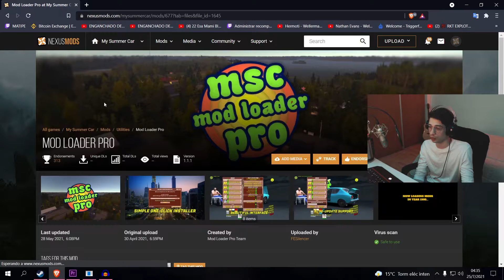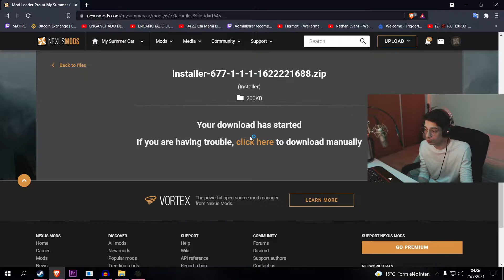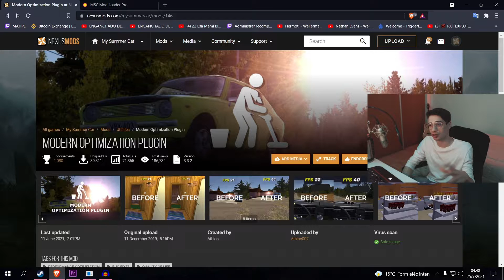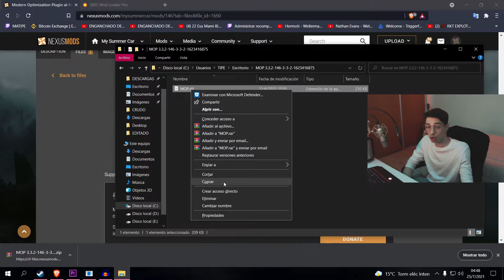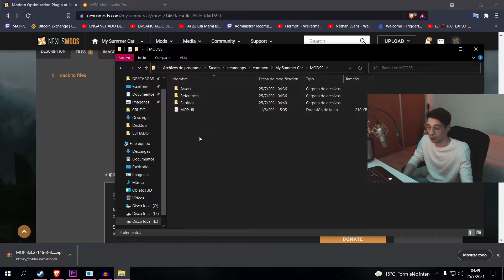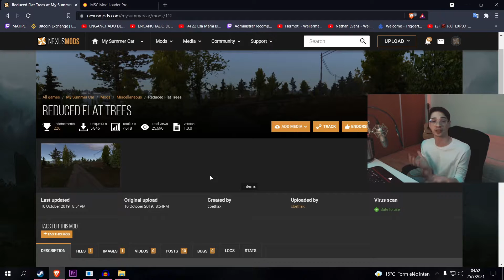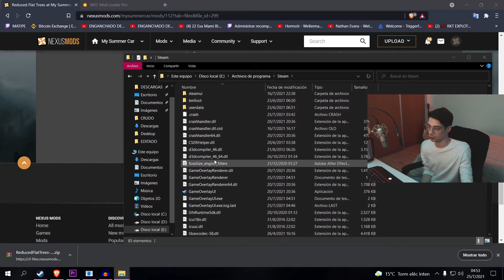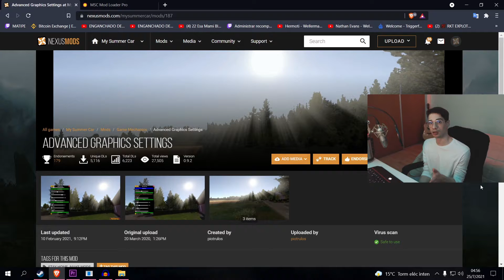COMO AUMENTAR LOS FPS EN MY SUMMER CAR | *MODS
Tambien podes seguirme en Twitch para no perderte ninguna transmision en vivo!

► REDES

00:00 INTRODUCCION
00:36 FPS COMPARACION
02:07 MOD LOADER PRO
05:25 MODERN OPTIMIZATION PLUGIN
08:22 REDUCED FLAT TREES
10:13 ADVANCED GRAPHICS SETTINGS